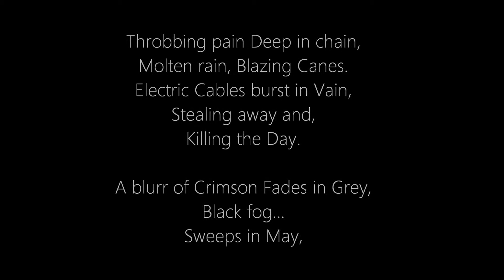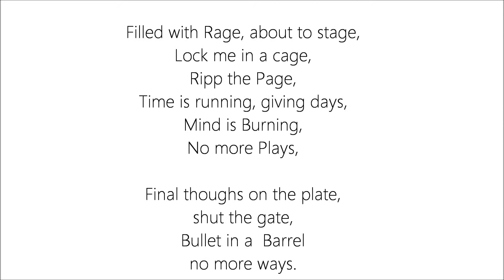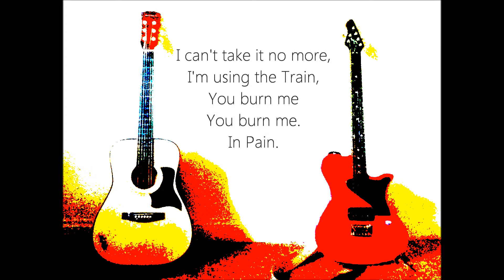Nick Mabukz - Speeding Train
My first Acoustic Vs. Electric Track. Speed is what you ponder when you look for freedom, well at least I do. Here Criticism is the case. The person in this piece is running away from it, but is he really insane? Or is he not.